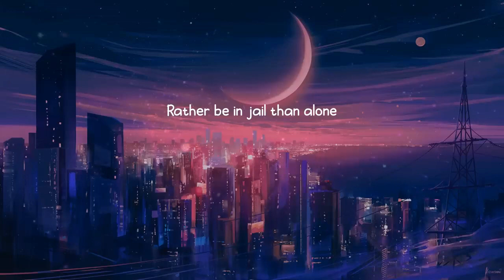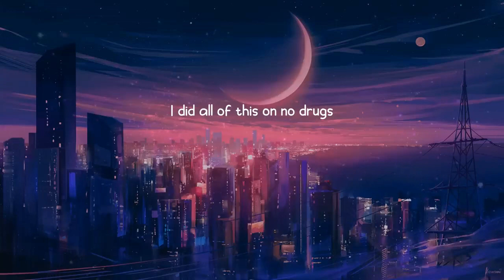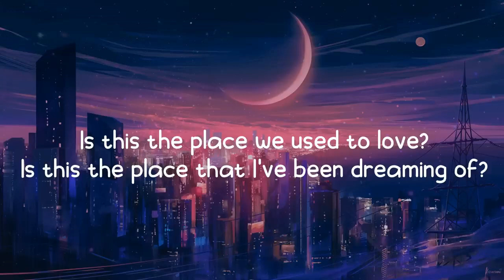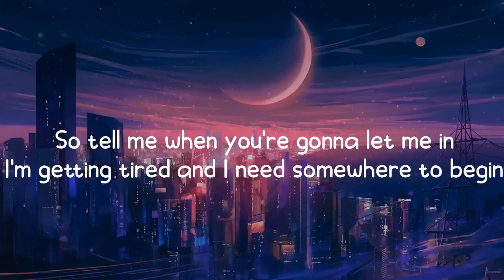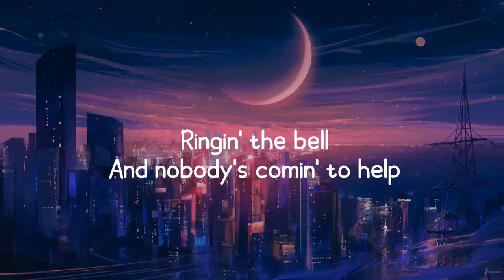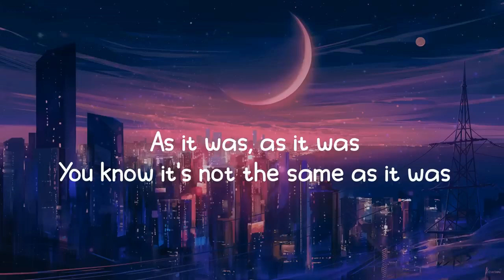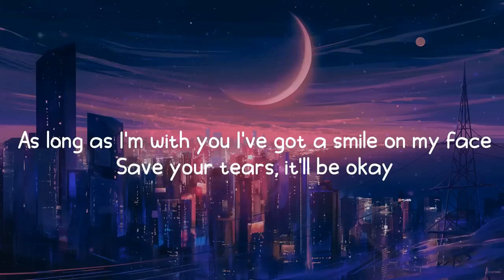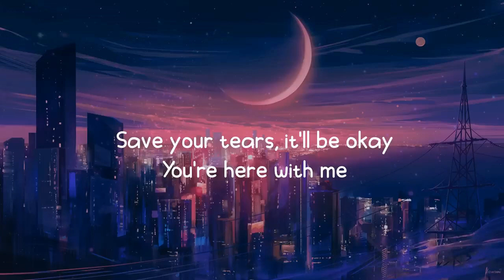SZA - Kill Bill (Lyrics) | Keane - Somewhere Only We Know (Lyrics) | d4vd, Harry Styles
Lyrics Kill Bill:
I might
I tried to ration with you, no murders, no crime of passion
Got me saying over a beat
If I can't have you, no one will, oh
I did all of this on no drugs